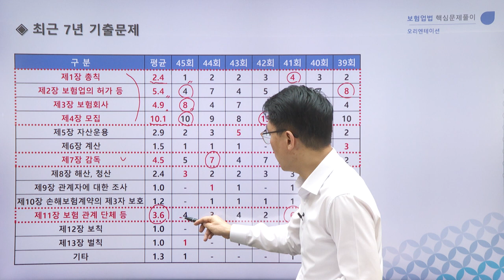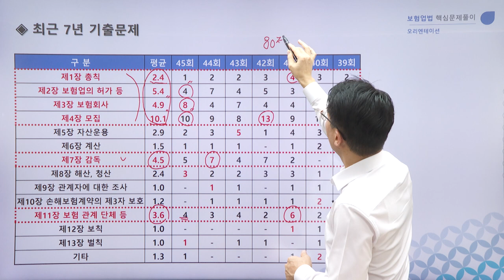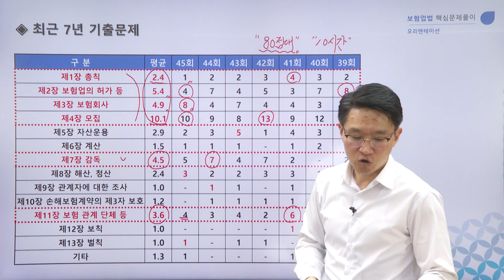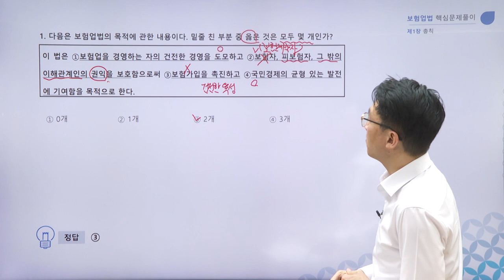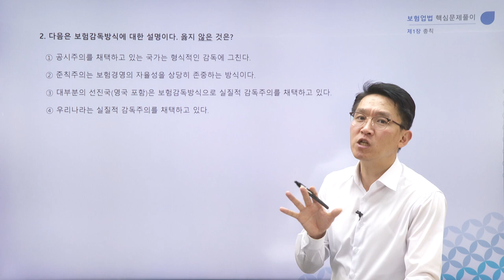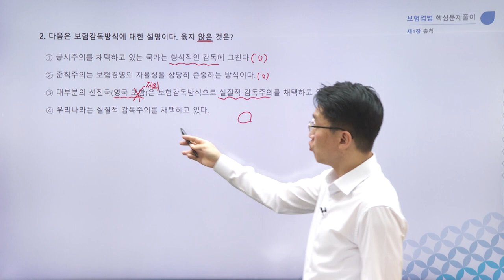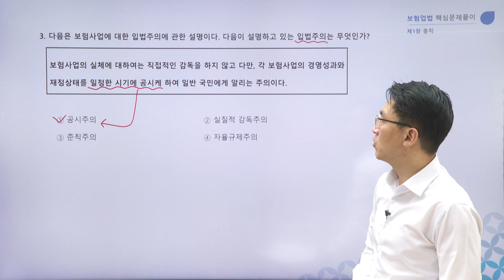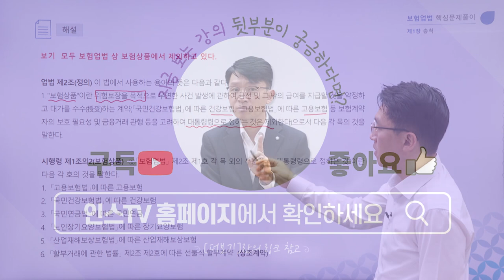[2023] 1차 보험업법 핵심문제풀이 180제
손해사정사 1차 보험업법 핵심문제풀이
◈ 기본이론을 어느정도 숙지하여 이론을 통한 문제풀이를 연습하고자 하는 수험생
◈ 실전 문제풀이 응용능력을 향상시키고 싶은 수험생